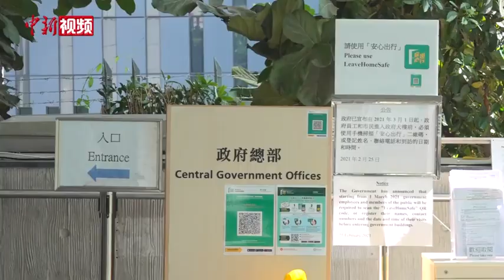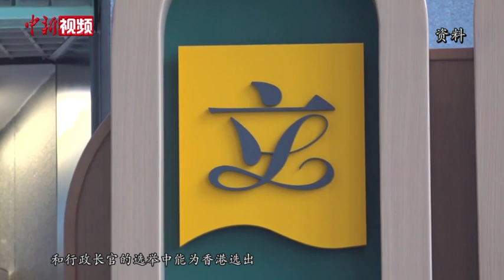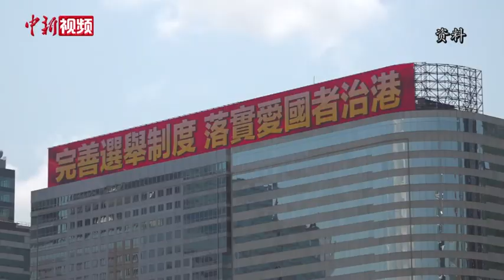香港选委会选举提名第二日：文艺界人士及全国性团体成员踊跃参与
8月7日，2021年香港特区选举委员会界别分组一般选举继续接受提名，多名来自香港体育、演艺、文化及出版界的人士及有关全国性团体香港成员的代表前往香港特区政府总部递交表格。
       当天上午，香港电影人黄百鸣、香港媒体人卢永雄等来到特区政府总部递交表格。黄百鸣表示，他与卢永雄等14人组成“创新起动”团队，并拟定“稳定”、“自由”、“发展”及“机遇”四大政纲原则，争取体育、演艺、文化及出版界的14个提名席位，希望可以选出爱国班子，高效施政，带领香港开创新篇章。
        当天，身兼中华海外联谊会理事的香港艺人曾志伟也现身特区政府总部。他透露自己是作为新增的有关全国性团体香港成员递交表格。他表示，希望新一届的行政长官和立法会议员可以顺应民意，积极解决香港民生问题。
        同样作为有关全国性团体香港成员递交表格的香港导演高志森则向媒体阐述了自己对未来治港者标准的认识。
      中华海外联谊会理事郑翔玲当天也现身现场。她表示，中华海外联谊会始终秉持着爱国主义宗旨，希望新一届选委会能够“为港选能”，确保香港的长治久安。
        中国侨联副主席、中国和平统一促进会香港总会理事长卢文端当日与多位香港侨界人士前往递交提名表格。卢文端表示，感谢中央增加“有关全国性团体香港成员”这一届别，让香港侨界人士都可以参与提名。
         当天，香港特区立法会议员马逢国陪同多位参选体育、演艺、文化及出版界人士前来递交表格，他指出，这是完善选举制度后进行的第一场选举，对香港意义非凡。
         据悉，2021年香港特区选委会扩大到五个界别、1500人。选委会界别分组一般选举于8月6日开始接受提名，8月12日结束。而香港选委会界别分组选举将于9月19日举行。